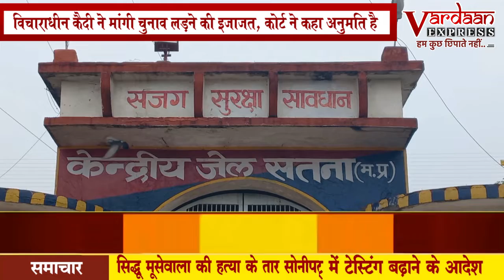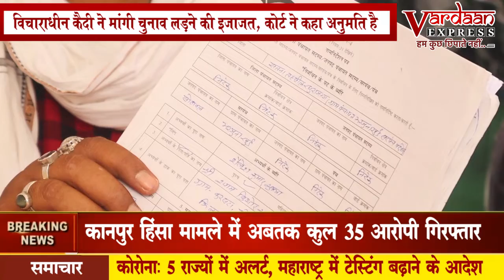सेंट्रल जेल में बंद कैदी लड़ेगा पंचायत का चुनाव....VARDAN NEWS